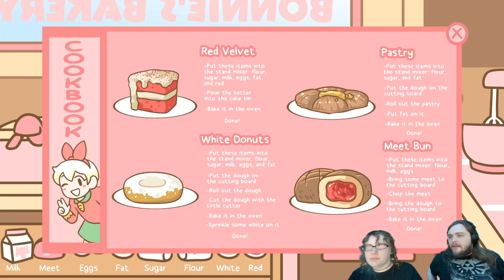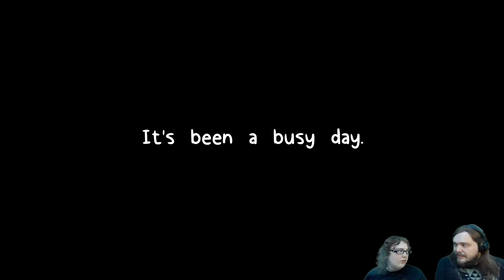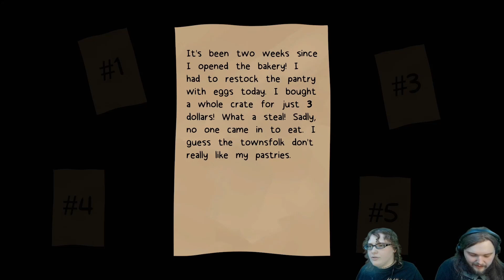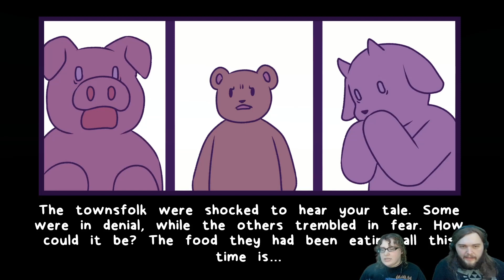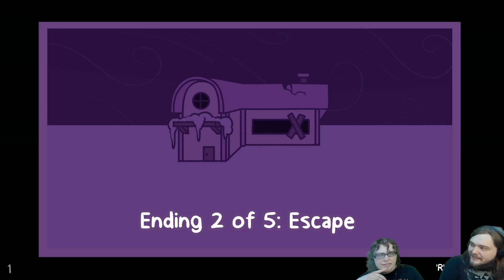Escape | Bonnie's Bakery Episode 3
CW: Gore, Body Horror
Hello Mr. Bear! Let me get you a red velvet cake. It's made with the blood of your loved ones. Don't kick the skull.

Bonnie's Bakery is a "name your price" game available on itch.io.